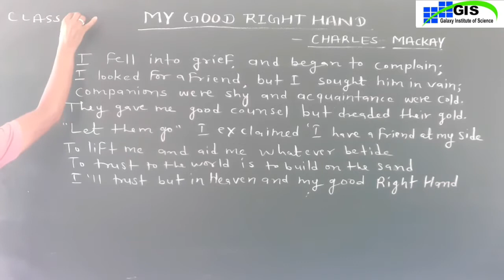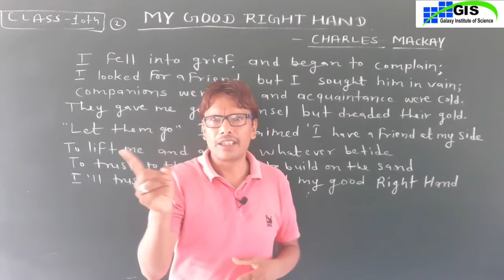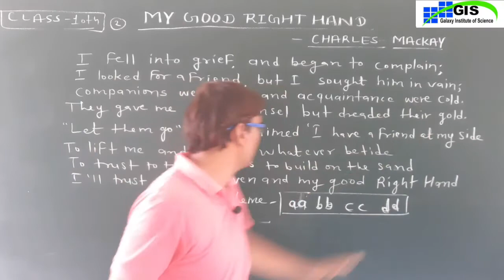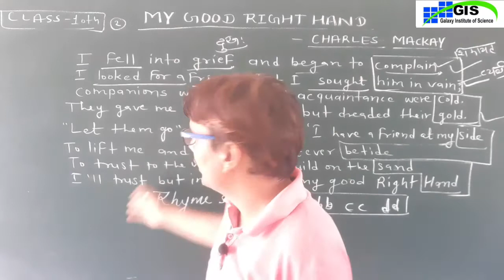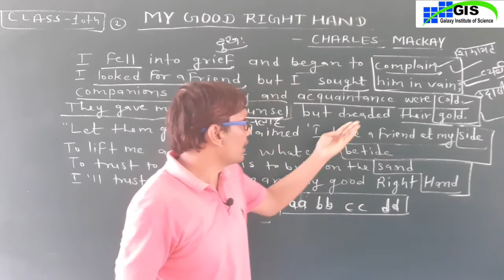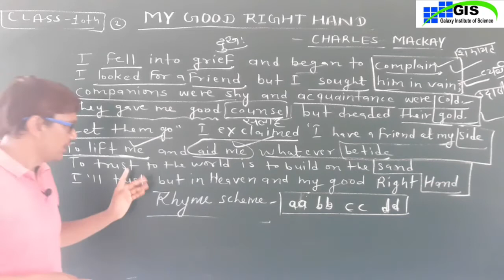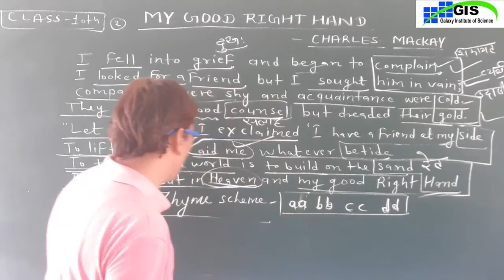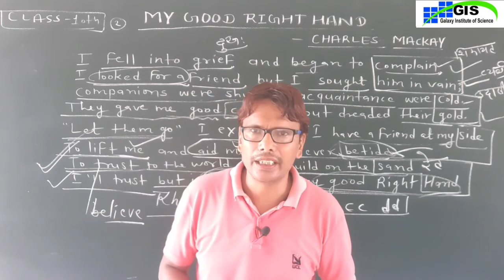Class-10th POEM - MY GOOD RIGHT HAND | CHAP-2nd | GIS KATHUMAR | GALAXY ACADEMY KATHUMAR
Class-10th | POEM - MY GOOD RIGHT HAND | BY CHARLES MACKAY | CHAP-2nd | GIS KATHUMAR | GALAXY ACADEMY KATHUMAR | CBSE RBSE